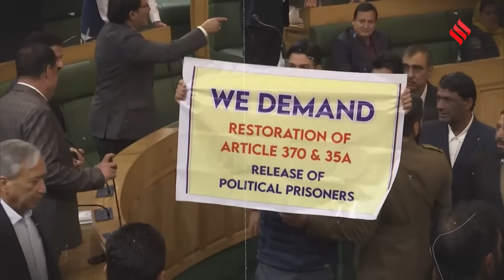J&K Assembly session: जम्मू-कश्मीर में Article 370 की बहाली की मांग पर विधान सभा में क्या हुआ ?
Kashmir Assembly on 370: जम्मू-कश्मीर (jammu kashmir) में अनुच्छेद 370 (article 370) की बहाली के लिए प्रस्ताव पीडीपी (पीपुल्स डेमोक्रेटिक पार्टी), जेकेपीसी (जम्मू-कश्मीर पीपुल्स कॉन्फ्रेंस), और एआईपी (आवामी इत्तेहाद पार्टी) के विधायकों ने गुरुवार को जम्मू-कश्मीर विधानसभा (kashmir assembly) में एक नया प्रस्ताव पेश किया। उनका कहना है कि 5 अगस्त, 2019 को केंद्र सरकार द्वारा अनुच्छेद 370 और अनुच्छेद 35ए को हटाना "असंवैधानिक और एकतरफा" था।

JKPC president Sajad Lone, who also signed the resolution, said: “If they (NC) don’t bring a resolution, then it is a fixed match. It was a weak resolution. We did not come to the Assembly for this.”

The jointly signed resolution of Mr. Parra, Mr. Lone, PDP MLA Fayyaz Mir and AIP legislator Sheikh Khursheed reads: “This House strongly condemns the unconstitutional and unilateral abrogation of Article 370 and Article 35A, along with the enactment of the Jammu & Kashmir Reorganisation Act, 2019, by the Government of India. These actions stripped Jammu & Kashmir of its special status and statehood, undermining the foundational guarantees and protections originally accorded to the region and its people by the Constitution of India.”

BJP leader and ex-MP launched a vocal criticism of the Opposition's INDIA bloc during a press conference on Thursday, as the Jammu and Kashmir assembly was marred by disruptions leading to a not-so-parliamentary display regarding Article 370.

Irani addressed reporters following a chaotic session in the assembly, where Khurshid Ahmad Sheikh, an MLA from the Awami Ittehad Party and brother of Engineer Rashid, unfurled a banner advocating for the restoration of Article 370.

Members of the BJP caused a commotion on the floor over the passage of the resolution's demand for the Centre to formulate a constitutional framework to restore the special status of the former State which was passed by the House yesterday.